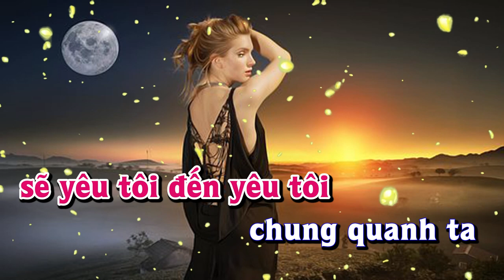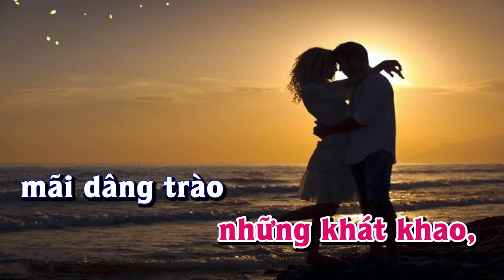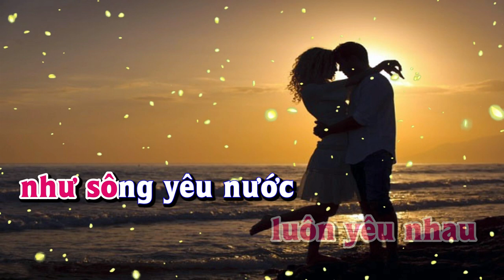Karaoke - AI SẼ LÀ EM Tone Nữ | Quien sera | Lê Lâm Music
Lê Lâm Music KaraokeAISẼLÀEMToneNữ
KaraokeNhạcSốngAISẼLÀEMToneNữ